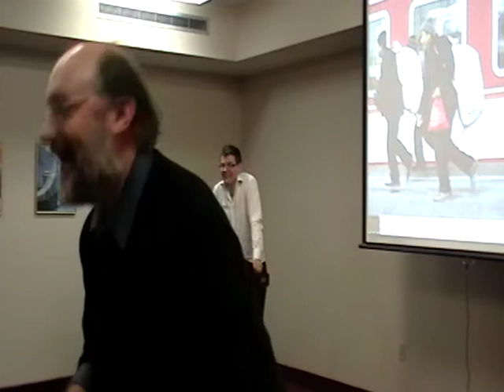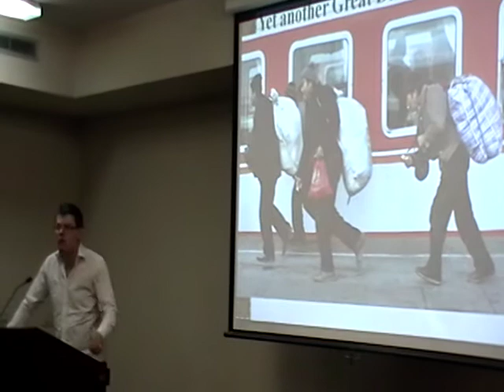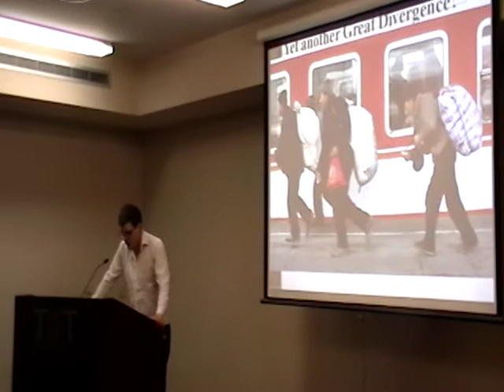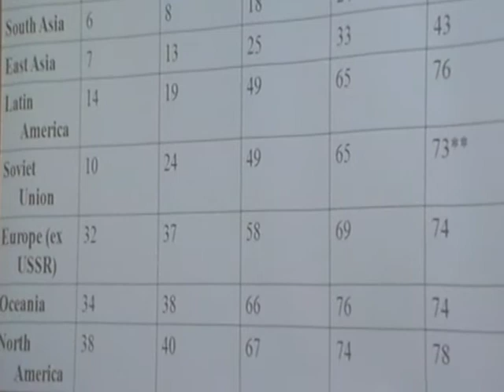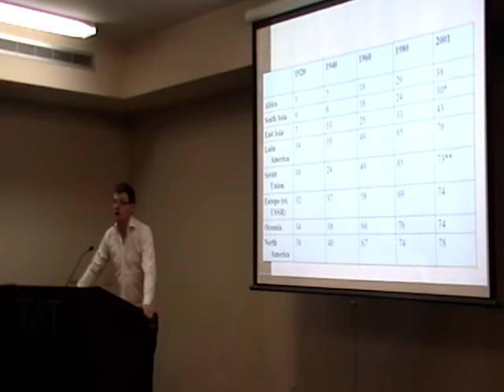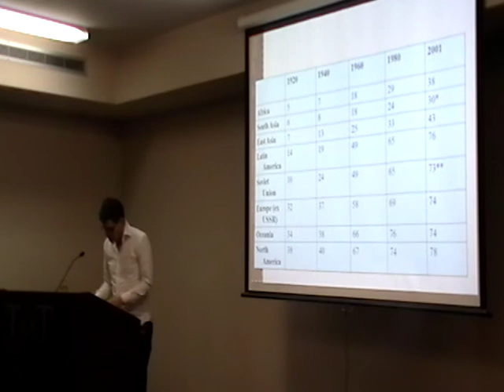Taft Lecture, History: Dr Leo Lucassen 1/6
Leo Lucassen
Institute for History, Leiden University

Gives the talk: "Yet Another Great Divergence? Moving to the City Since the Late
18th Century, A Global Perspective"

2:00 pm

The Charles Phelps Taft Research Center ) provides competitive research support for tenure-track faculty, graduate students, and undergraduate students in 12 departments within the McMicken College of Arts and Sciences. Our mission is to promote scholarly research through fellowships and awards; foster critical conversations across disciplines; create and sustain an intellectual community for the exchange of ideas; and support lectures, conferences, seminars, study groups, and symposia in the Taft disciplines. Above all, we hope to fulfill and further Annie Sinton Taft's own vision of sustaining a "concentration of interest in the development of ideas."

These recordings are available for noncommercial and educational use only. All rights to this recorded material belong to the authors. ©